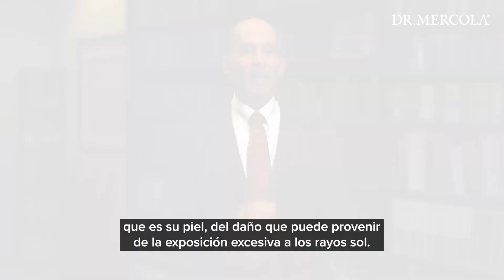Cómo la ASTAXANTINA ORGÁNICA proporciona poder antioxidante para la salud general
Muchos antioxidantes, incluso los más potentes, no pueden atravesar las hematoencefálica y hematorretinina para llegar al cerebro, al sistema nervioso y a los ojos. La astaxantina es diferente. Tiene la rara capacidad de cruzar estas barreras protectoras para proteger el cerebro y el tejido ocular contra los radicales libres y otras sustancias que pueden causar daño oxidativo, inflamación y acelerar el envejecimiento celular.

El Dr. Joseph Mercola, médico, el autor de la lista Best Seller del New York Times y fundador del reconocido sitio web de salud natural mercola.com, habla sobre su ASTAXANTINA ORGÁNICA y cómo su fórmula proporciona un poderoso poder antioxidante para su salud en general. Está disponible en 4 o 12 mg, descubra más sobre la ASTAXANTINA ORGÁNICA del DR. MERCOLA o compre su suministro para 30 o 90 días